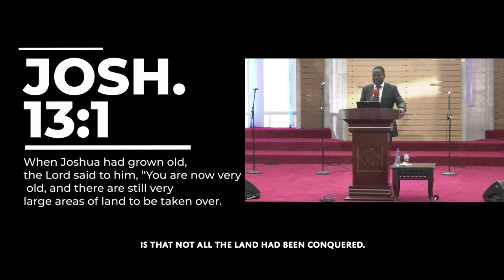The Reality Of Ageing - Bishop David Oginde | CITAM Church Online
There is one reality that we cannot run from and that is becoming old. One of the realities many of us don’t want to face is the reality of age.

Join today's sermon by Bishop David Oginde as he talks about 'The Reality Of Ageing'.